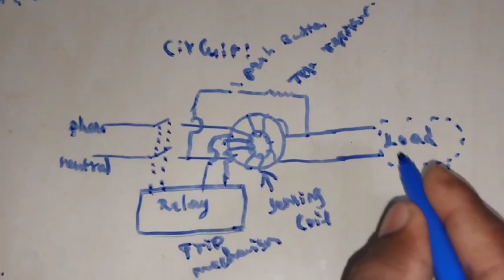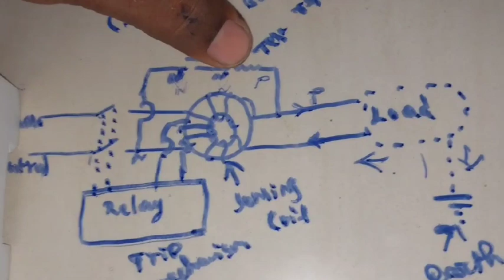#How to work elcb👍Full explanation of elcb in tamil why are you make elcb🫰🫰viral video 👍👍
elcb wiring connection elcb working function elcb circuit breaker elcb connection elcb tripping problem tamil elcb testing method elcb full form
how to work elcb how to work elcb in tamil# how to work elcb circuit breaker how to use elcb tester how to check elcb working or not how to check elcb working or not in tamil
elcb circuit diagram elcb working function in tamil elcb explanation in tamil elcb explanation earth leakage circuit breaker explanation